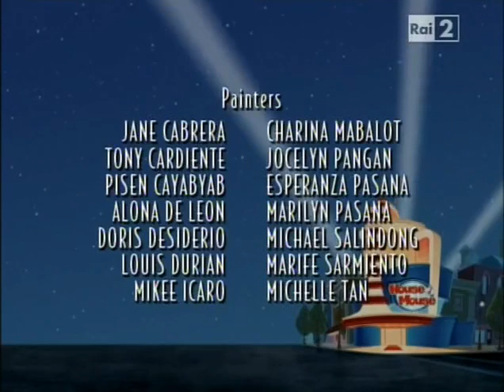Stagione 3 - Episodio 22 - House of Mouse